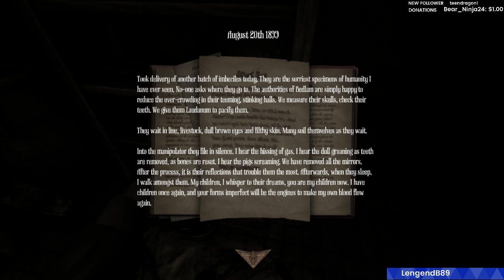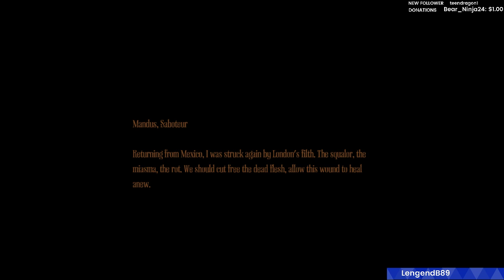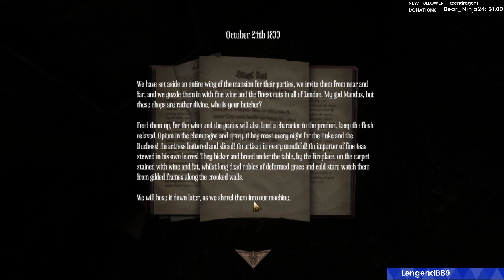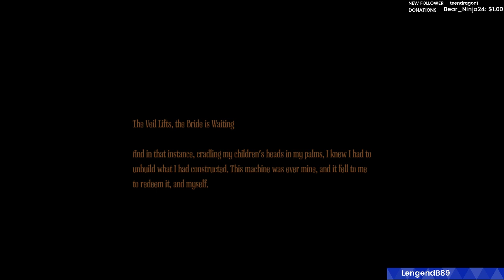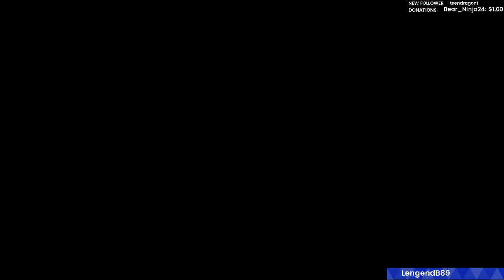Bad Parent tracks down children: Spooky Edition (Amnesia: A Machine for Pigs; 12/14/18)